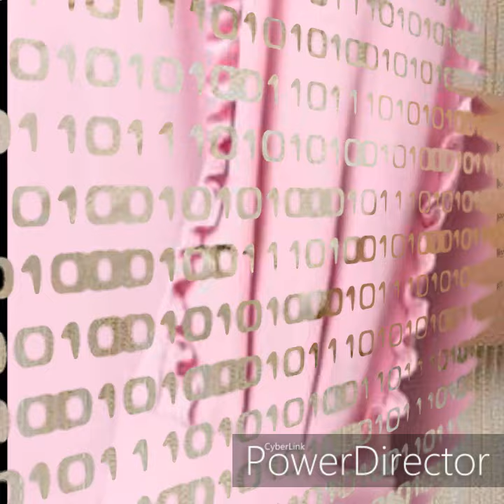NEW SLEEVES DESIGN 2020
This video  is based on new sleeves design 2020 (part 2)